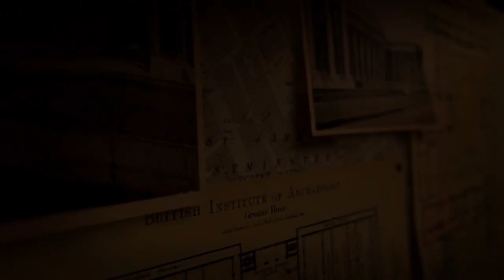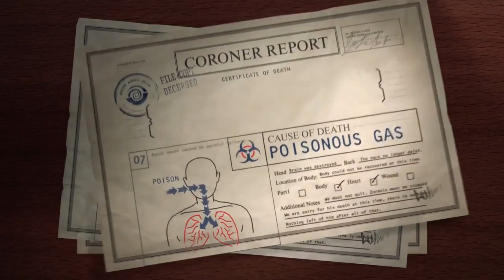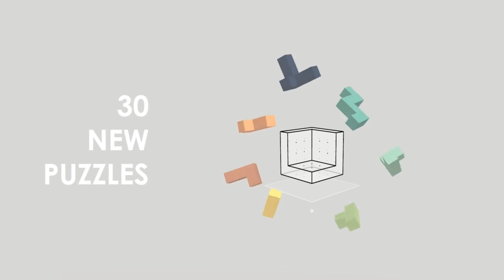🔷 20 JUEGOS para META QUEST 2 con MEJOR VALORACIÓN que tienes que PROBAR!!!!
Las META QUEST 2 disponen de muchos JUEGOS. Hoy te traigo un TOP 20 de los MEJORES JUEGOS, con MEJOR VALORACIONES y de PAGO que hay en la Tienda de Aplicaciones de Meta Quest. Os dejo el listado de cada uno de ellos aquí:

🛒 Meta Quest 2

PD: Si os Gusta que haga más vídeos de los MEJORES JUEGOS de META QUEST 2, antes llamadas como Oculus, dadle al botón: 👍

00:00 Introducción.
00:15 Puzzling Space.
00:37 The Room VR: A Dark Matter.
00:58 I Expect You To Die 2.
01:20 Walkabout Mini Golf.
01:43 Ragnarock.
02:07 Swarm.
02:26 Moss.
02:42 I Expect You To Die.
03:04 Cubism.
03:21 Pistol Whip.
03:41 Five Nights at Freddy’s: Help Wanted.
04:00 ALTDEUS: Beyond Chronos.
04:24 Trover Saves the Universe.
04:38 Yupitergrad.
04:57 Job Simulator.
05:12 SUPERHOT VR.
05:28 Vacation Simulator.
05:43 Until You Fall.
06:02 Pixel Ripped 1995.
06:30 Down the Rabbit Hole.

SÍGUENOS!! 🤗 ⤵⤵⤵⤵